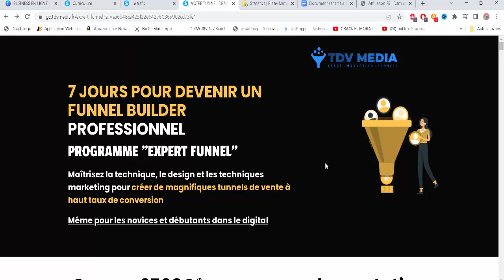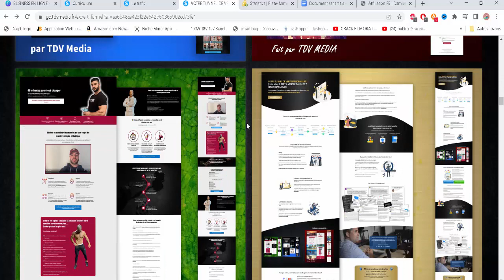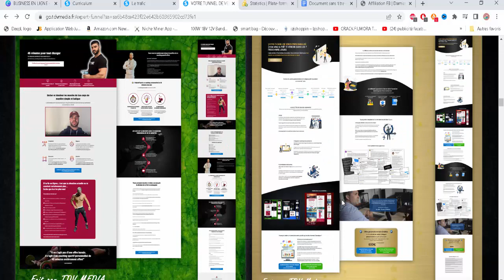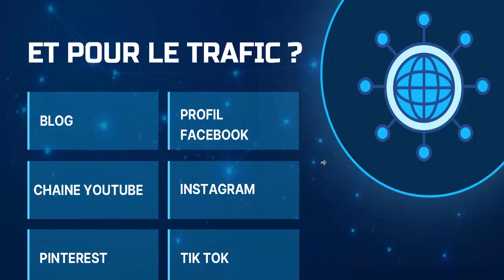BUSINESS EN LIGNE - Comment gagner de l'argent sur internet - FUNNEL BUILDER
BUSINESS EN LIGNE - Comment gagner de l'argent sur internet

🟡 DEVENIR UN FUNNEL BUILDER PROFESSIONNEL PROGRAMME "EXPERT FUNNEL" ⭐⭐⭐⭐⭐

🥇Deviens Membre Job2Free VIP
Rejoins la première école digitale innovante axée sur le passage à l’action et la réussite de ses élèves

💥 🔝-🔸LIVRES OFFERTS🔸-🔝 💥